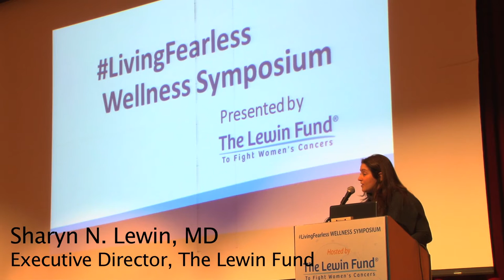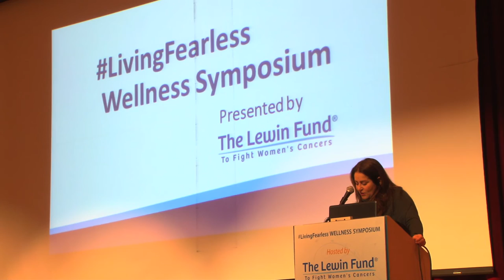Sharyn N. Lewin, MD speaking about cancer at the Wellness Symposium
At the Lewin Fund, we know that when a woman has cancer, it affects everyone in her world. Though our mission focuses on women’s cancers, cancer is not just a woman’s issue. It involves families, partners and friends.
We invite you to get involved and donate to our cause. Learn more about us and share your story.
JOIN US IN OUR FIGHT!

Please watch parts of the free wellness symposium from April 10, 2016 at the Kaplen JCC on the Palisades on wellness and cancer prevention. Learn about cutting-edge screening, nutrition, genetics, treatment and more.